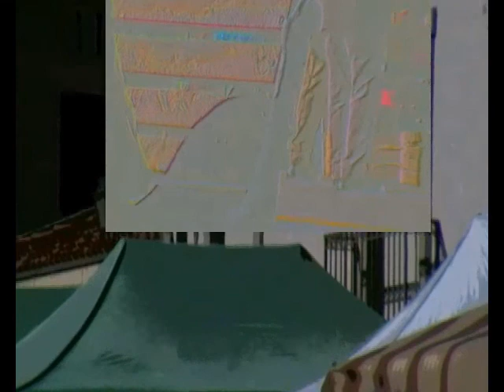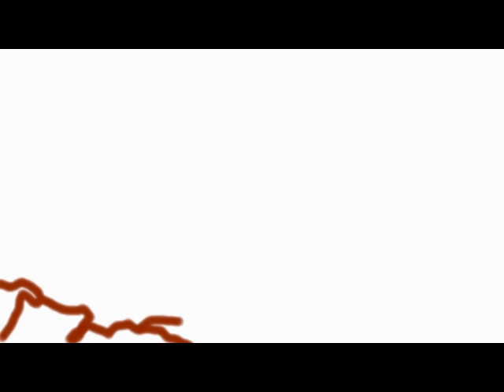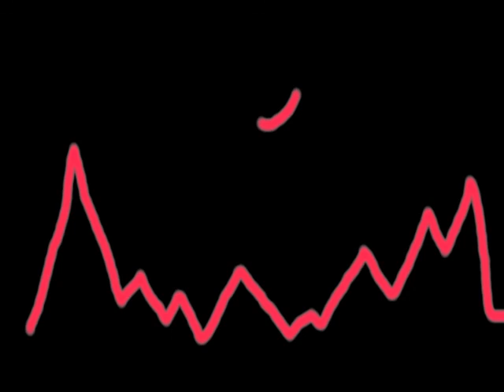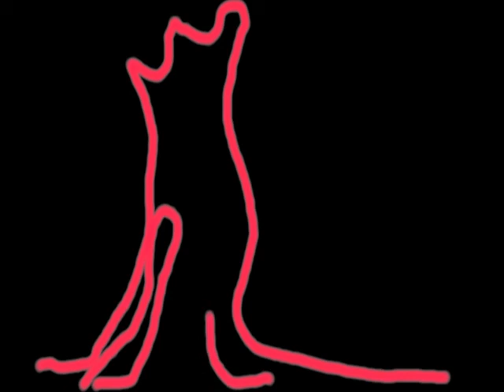Le interviste impossibili - Zelda.mp4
Mi ha personalmente colpito questa intervista impossibile che per altro anche questa ha un imponente lavoro bibliografico. La consiglio se interessasse, solo la prima parte è riportata qui.